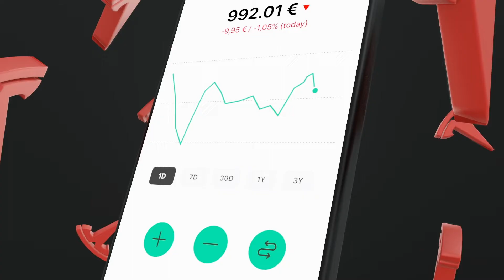Bitpanda Stocks are here! Fractional, 24/7 and commision-free investing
At Bitpanda, we've built an investment platform that embodies our core belief— that investing should be easy and accessible for everyone. We are happy to announce that in addition to crypto, metals and crypto indices, you can now also invest in fractions of your favourite stocks and ETFs* from
✅ as little as €1
✅ with zero commissions
✅ tight spreads and 24/7 - even outside trading hours.

To celebrate this new product, we’re giving you your first fractional stock for free - and we are also giving away a Tesla Model 3 Performance*!

Bitpanda Stocks enables investing in fractional stocks. Fractional stocks in Europe are always enabled via a contract which replicates the underlying stock or ETF (financial instruments pursuant to section 1 item 7 lit. d WAG 2018). Investing in stocks and ETFs carries risks. For more details see the prospectus and PRIIPs key information documents (KIDs)

▬ Say hello to fractional stocks and ETFs on Bitpanda ▬▬▬▬▬▬▬▬▬▬▬▬
The Bitpanda Stocks Beta offers the simplest way to invest in fractional stocks and ETFs (exchange-traded funds). To start investing, simply register on Bitpanda and download the Bitpanda app for iOS or Android. Then all you need to do is to deposit at least €25 to your Bitpanda account and invest in slices of your favourite companies starting from as little as €1.

▬ Get a slice or invest in a whole stock ▬▬▬▬▬▬▬▬▬▬▬▬
What is a fractional stock? A fractional stock is a smaller portion of a whole stock. Imagine a stock as a large cake. Someone cuts off slices in various sizes, creating smaller fractions. No matter the stock price, you can invest in slices of your favourite companies from as little as €1. Pretty cool, right?

Fractional stocks on Bitpanda are ideal for you if you are looking to diversify your portfolio or if you are investing on a budget. Also, it’s worth noting that dividends (earnings from your stocks) are paid out to you, even if you only hold fractions of a stock. Just make sure that you understand all the risks that come with this investment.

▬ Invest 24/7 even outside trading hours, commission-free ▬▬▬▬▬▬▬▬▬▬▬▬
The revolutionary nature of Bitpanda Stocks allows features that are not possible through traditional stock purchasing, such as 24/7 investing - even outside of trading hours - with tight spreads and zero commissions.

Bitpanda will not charge you commissions on your investments. Instead, a spread is applied when you acquire or terminate an investment, similar to the difference between the “buy” and “sell” rates when converting money at a foreign exchange. You can also find more detailed information in our cost document on every single Bitpanda Stocks asset page.

▬ Build your portfolio with our growing collection ▬▬▬▬▬▬▬▬▬▬▬▬
The Bitpanda Stocks Beta offers you access to invest in your favourite companies from around the world. However, this is just the beginning as we will be adding more fractional assets for you to invest in soon and on an ongoing basis thereafter.

▬ Invest with confidence on Europe’s #1 investment platform ▬▬▬▬▬▬▬▬▬▬▬▬
Bitpanda Stocks are not actual stocks but financial instruments replicating the underlying stock or ETF. By investing in fractional stocks and ETFs on Bitpanda, you, as the investor, enter into a derivative contract that regulates all rights and obligations between Bitpanda and you regarding your investment. Each derivative contract is always worth as much as the respective stock or ETF.

Unlike other brokers, Bitpanda will never sell your data to other financial firms or external partners.

Bitpanda Stocks are contracts replicating an underlying stock or ETF. More information and the prospectus are available at bitpanda.com.

▬ About Bitpanda ▬▬▬▬▬▬▬▬▬▬▬▬
Bitpanda is a fintech based in Vienna, Austria and was founded in 2014 by Eric Demuth, Paul Klanschek and Christian Trummer. Bitpanda has 2 million users and more than 330 team members. With a PSD2 payment service provider licence, state-of-the-art security and streamlined user experience, Bitpanda has grown into a popular trading platform for newbies and experts alike. The goal is to tear down the barriers to investing and personal finance through digital assets and blockchain technology like cryptocurrencies, precious metals, fractional stocks and ETFs and to bring traditional financial products into the 21st century.